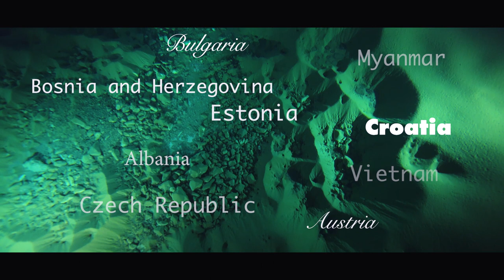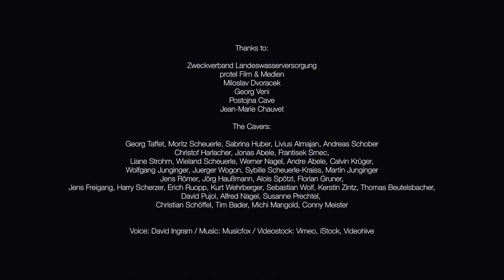International Year of Caves and Karst MOVIE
Welcome to the International Year of Caves and Karst!

International year celebrates and informs the world about important topics, many of which are not known to the general public. Caves and karst occur around our planet but few people understand the great value of caves to humanity. Fewer still know what karst is.
We invite you to learn about how caves and karst challenge but mostly contribute to the lives of billions of people every day. We hope you will then join us in this international year of celebration!

The International Year of Caves and Karst is organized by the International Union of Speleology, the worldwide organization of cave and karst explorers, scientists, managers, and educators. We are joined by many national and international organizations.